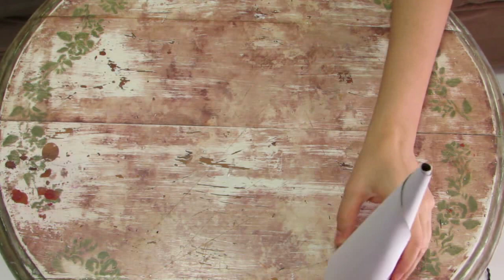Como fazer árvore de Natal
Olá! No vídeo de hoje vou ensinar como fazer estes três modelos de árvores de Natal. Esta é uma decoração de Natal simples e bonita. Espero que goste.